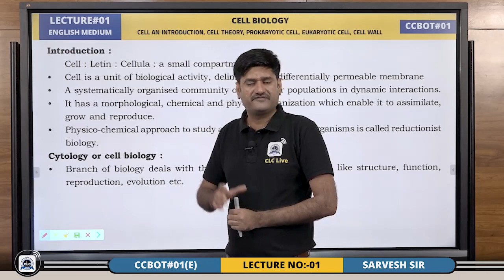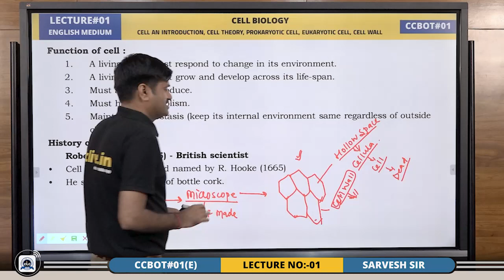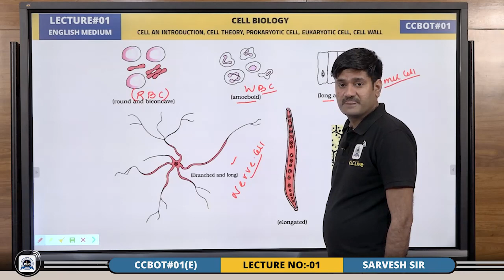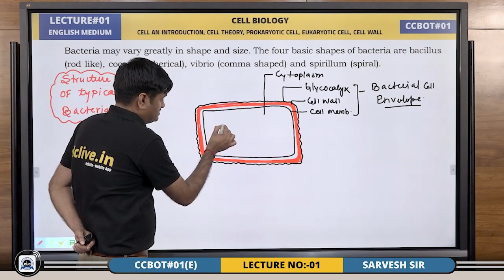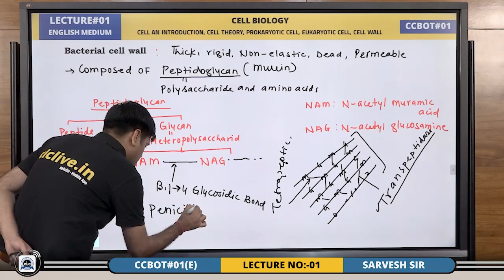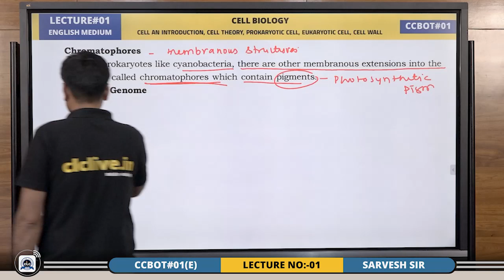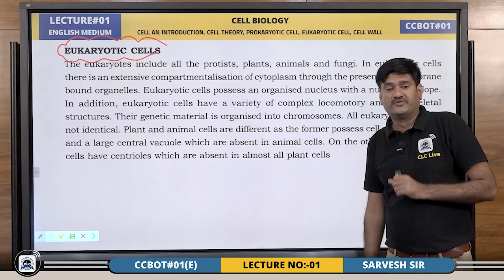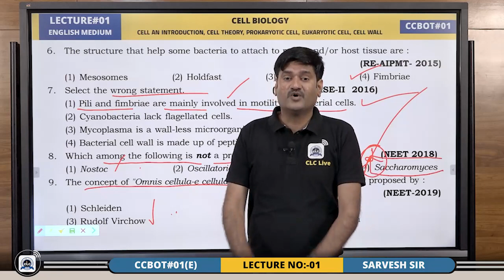CLC Demo Class/Lecture || Botany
Join NCERT Based & Exam Oriented
Digital Crash Course for NEET - 2021

CCBOT#01: English Medium
BY: Sarvesh Sir
Starting From: 07 June & 14 June

Fee for CLCians - 5000/-
Fee for Non-CLCians - 7000/-
Features:
•Interactive Panel Lectures

•Daily 4-5 Lectures

•NEET Previous Year Question Solution

•Exam Oriented e-Question Bank

•Weekly Test for Analysis

•Diamond Test Series - 2021

•Major Test Series